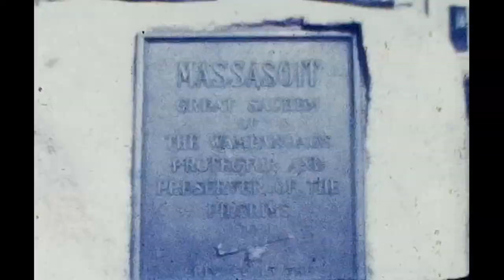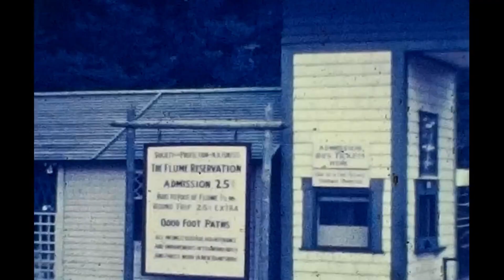1930's Plymouth Rock Landmark - Massachusetts - Vintage 8mm Footage Video